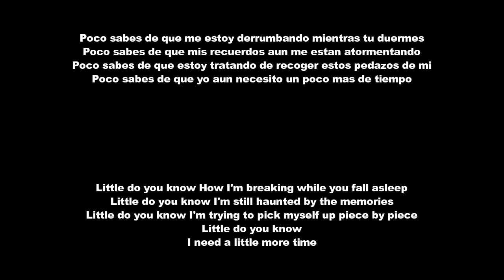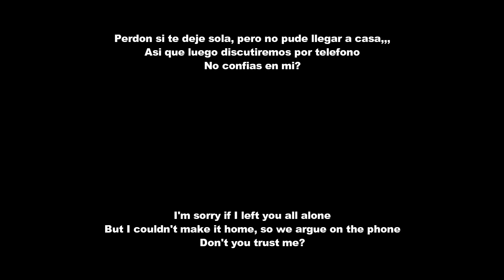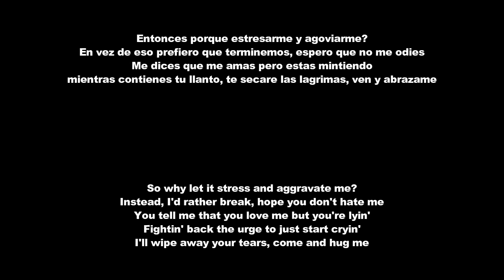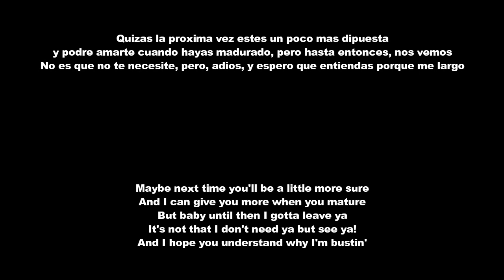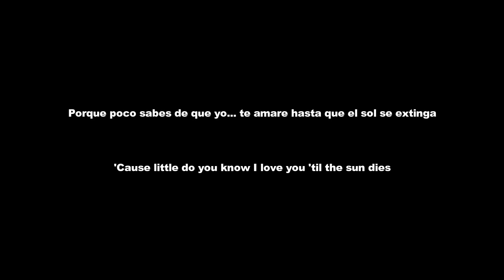2Pac - Little Do You Know Remix Lyrics (Español - Ingles)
Esta es una de las canciones que me pidieron
luego subire las demas
Queria avisarles que ayer subi un video pero lo bloquearon por copyright
asi que lo subi a facebook, les dejare el link para que puedan verlo